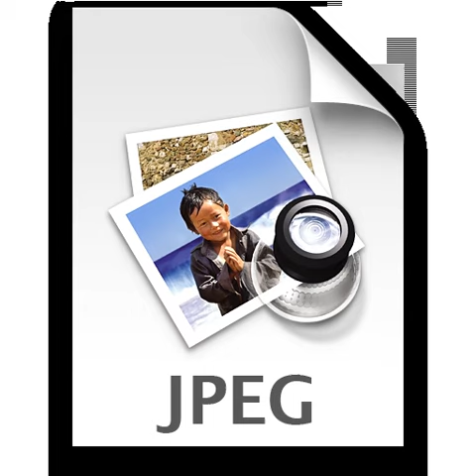Canibus - Untitled Snippet 3